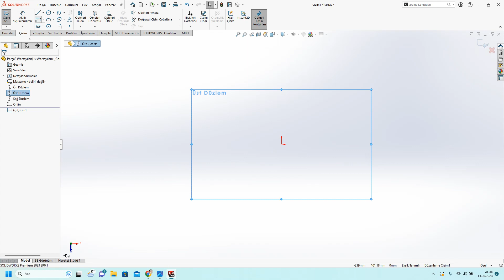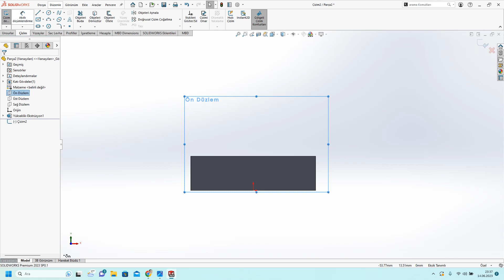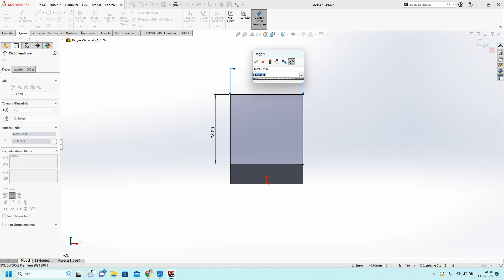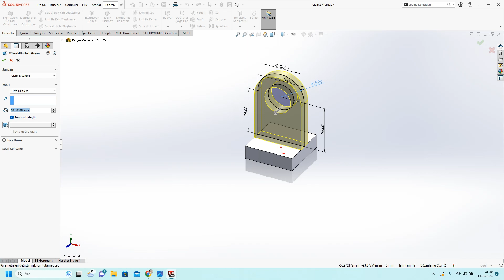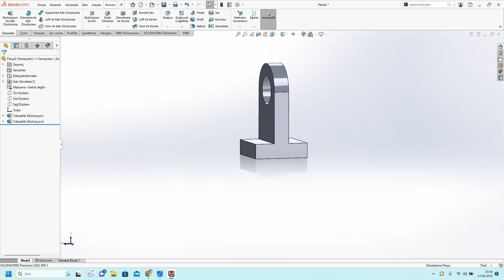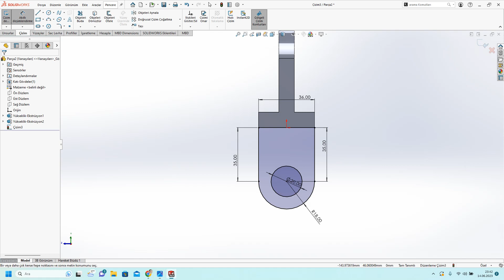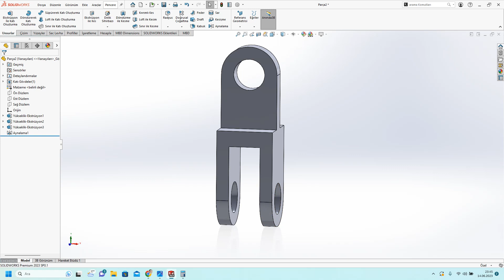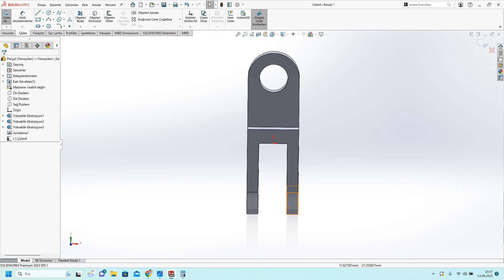SolidWorks 2023 Çizim çalışması